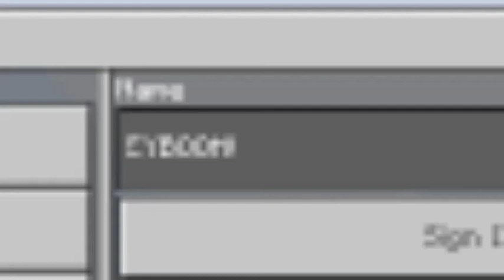LDTBOOM plays minecraft building a house (scary survival episode 2)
I am building a house